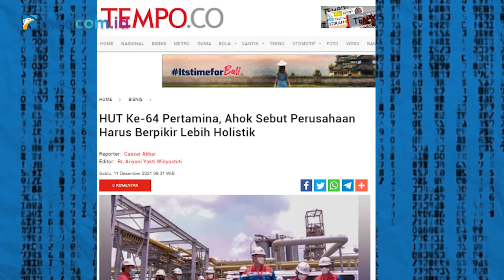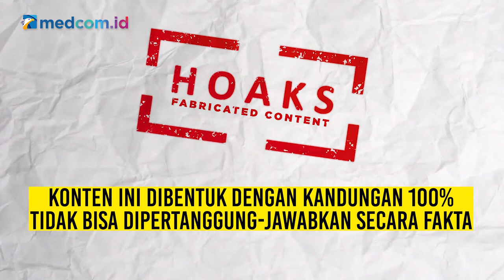[Ceki-ceki] Beredar Link Survei Berhadiah Rp2 Juta HUT ke-55 Pertamina? Simak Faktanya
Beredar sebuah link survei berhadiah terkait perayaan HUT ke-55 PT Pertamina (Persero). Link ini beredar di WhatsApp, baru-baru ini. Dalam link tersebut terdapat narasi berisi ajakan mengisi kuesioner dengan hadiah Rp2 juta.

Benarkah demikian?